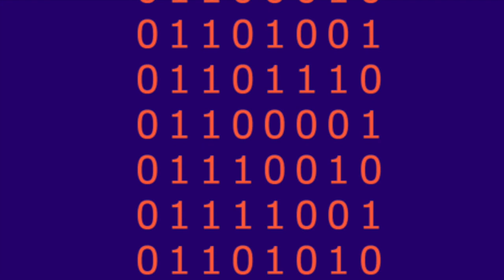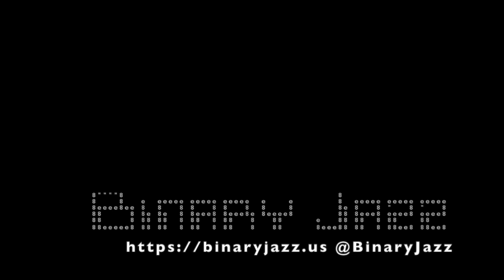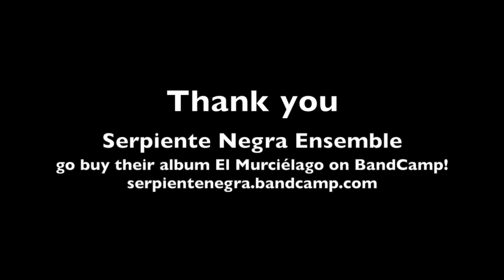Binary Jazz - Episode 10100110: Resolutions and Undermonetization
In this episode, we talk about New Years resolutions, the evolution of romance novels and the latest Dungeons & Dragons drama. This description was not written by a bot, but if it was, its name would probably be Phil and it would be a Pisces who likes thinking about licenses.